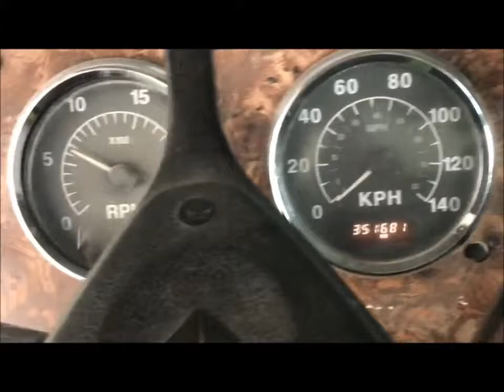Cummins M11 Stocvk# 9797